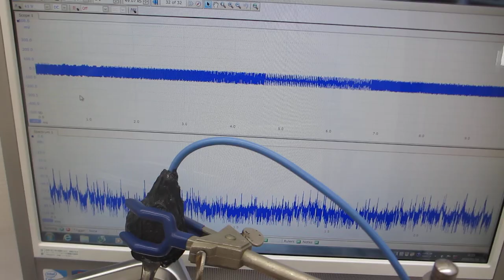超音波洗浄器にメガヘルツ超音波を追加する技術ーーオリジナル超音波プローブによる発振制御システムーー（超音波システム研究所）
２０ＭＨｚ以下の発振で、
２００ＭＨｚ以上の超音波伝搬状態を利用可能にする

　２０Ｗ以下の超音波出力で、５０００リッターの水槽でも、

ポイントは
　水槽・対象物・治工具・・・の適切な利用です。
　メガヘルツ超音波の発振条件を最適化することが重要です。

１）振動モードの検出（自己相関の変化）
２）非線形現象の検出（バイスペクトルの変化）
３）応答特性の検出（インパルス応答の解析）
４）相互作用の検出（パワー寄与率の解析）